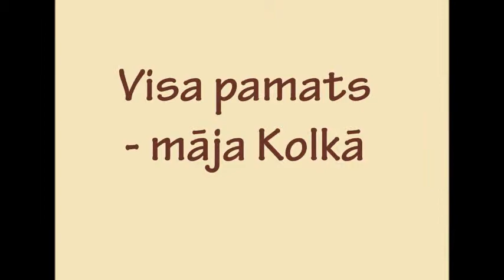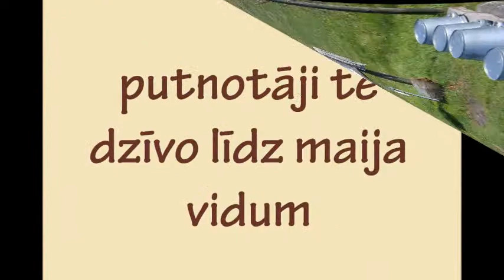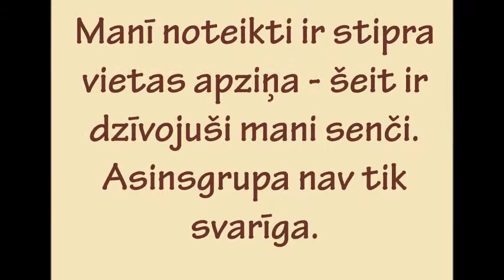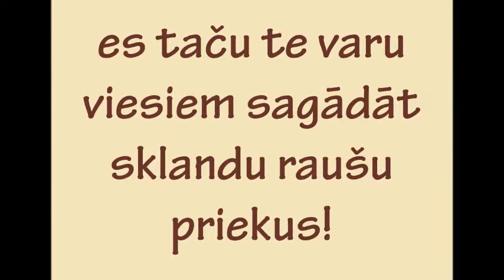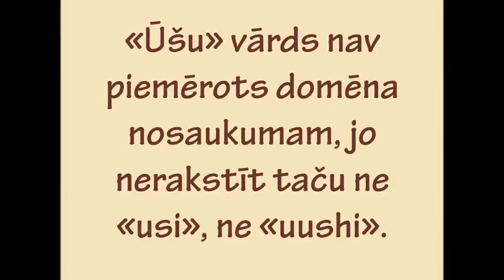Ar vietas apziņu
Ūšu saimnieces Dženetas Marinskas stāsts.